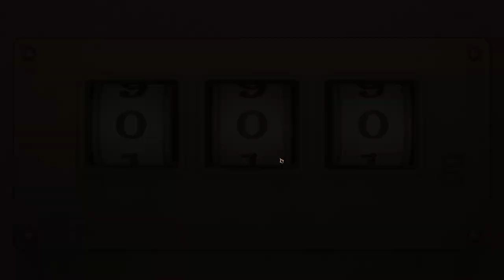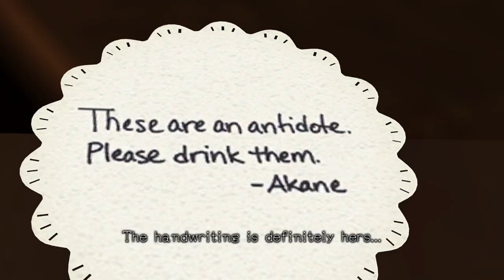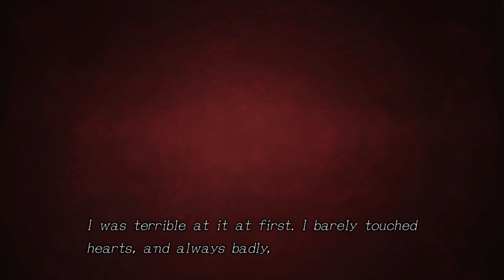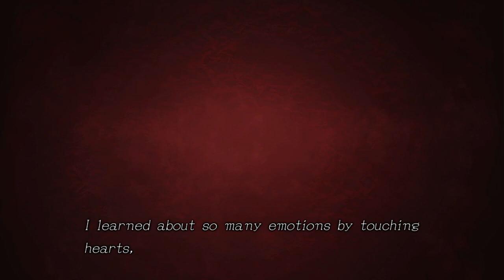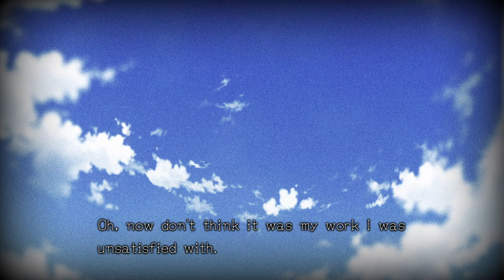[Joseph Anderson] Zero Time Dilemma Part 2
Streamed 04/08/2022

Original Stream Name : Carlos slander is now a bannable offense. Zero Time Dilemma (Stream Two)